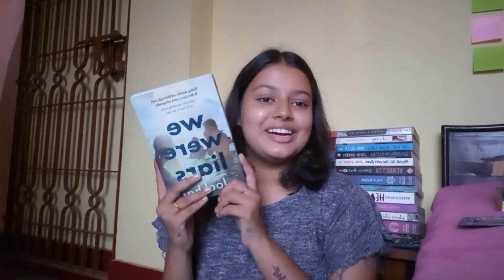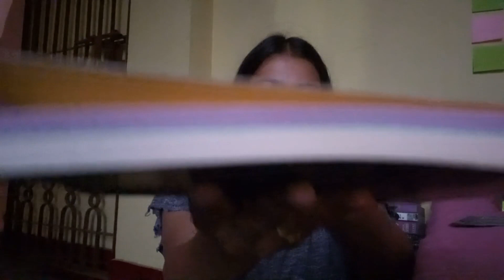I altered my taste in books because of Dakota Warren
love, rupal